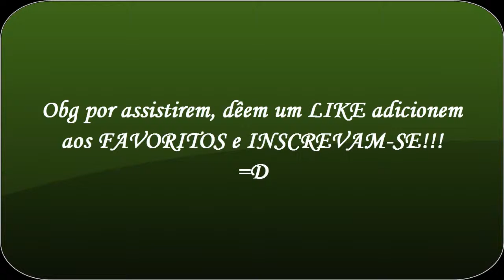O Código de um Fotógrafo da Natureza : Introdução e Generalidades #1 =OOO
Boas pessoal, espero que tenham gostado do vídeo diferente, dêem um LIKE e INSCREVAM-SE, obg!
=DDDD